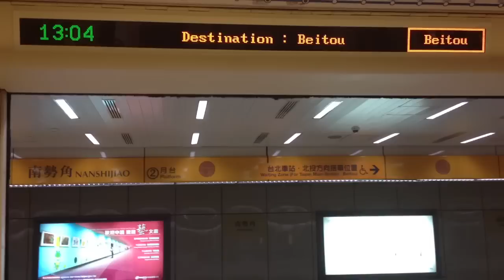2012.9.29 臺北捷運 中和線南勢角站 南勢角-北投 行駛最後一日 車內資訊標示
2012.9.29 臺北捷運 中和線南勢角站 南勢角-北投 行駛最後一日  車內資訊標示